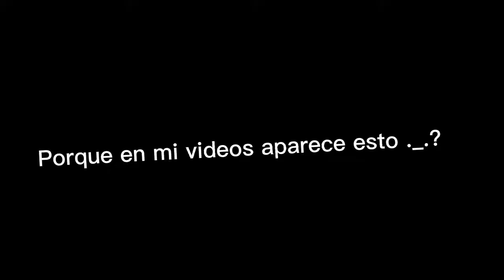por que en algunos videos me ponen un 👎alguien me explica?